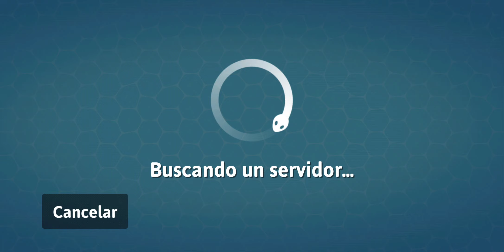Snake.io-(Gameplay 858)-Piratas De Serpiente En Modo Competitivo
Snake.io - Gratis

Pon a prueba tus habilidades sin lag, controles optimizados y jugabiliad fluida

Desarrolla tus habilidades y trata de sobrevivir lo más que puedas e intenta ser el gusano más grande. Empiezas como un pequeño gusano, e intentas crecer al comerte a otros que intentan hacer lo mismo. ¿Cuanto tiempo podrás sobrevivir?

Ponte frente a otros para vencerlos. El tamaño no importa.

snake.io no tiene problemas de lag, problemas de rendimiento y también tienen controles diseñados para todos los dispositivos móviles.

Algunas de las características principales:

- Sin Lag. No hay problemas de rendimiento en cualquier dispositivo
- Jugabilidad fluida con controles movil o mandos
- No hay anuncios push. También elimina los anuncios si deseas
- Trata de vencer tu puntuación más alta en función a tu tamaño
- Expulsa masa para obtener velocidad con un botón
- Crece rápido para alcanzar una jugabilidad más rápida en el teléfono
- No se necesita conexión a Internet, juega en dónde estés online u offline

Juego todavía en desarrollo. Tus comentarios son importantes para nosotros!

Por favor, envíenos cualquier comentario. Los tomaremos en consideración.